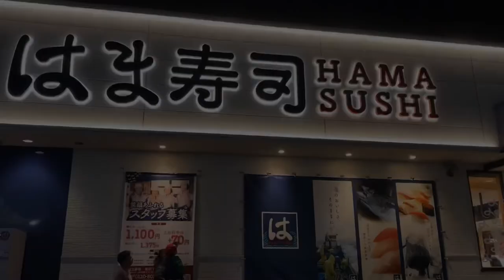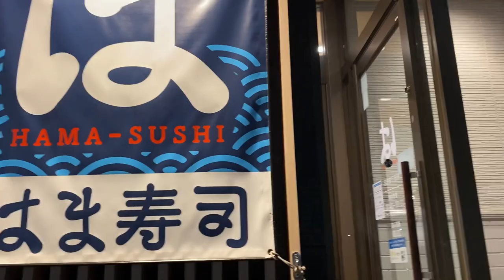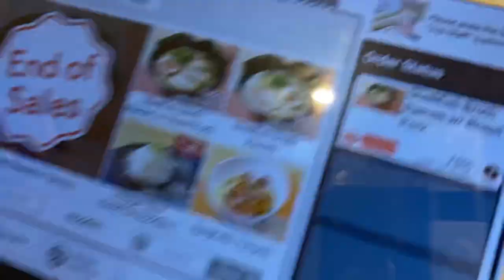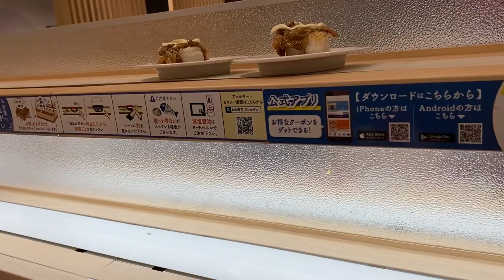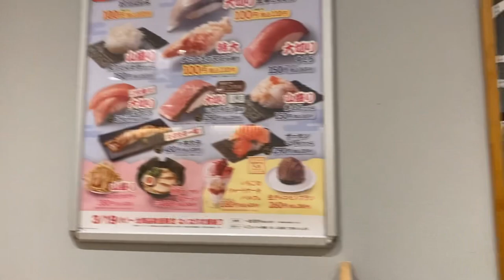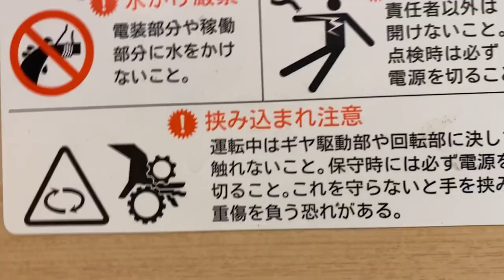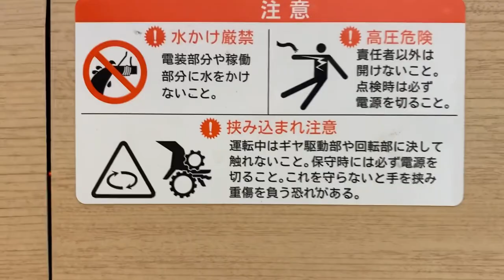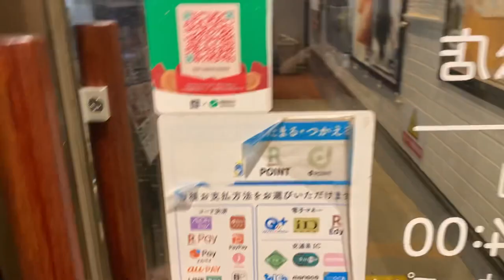Kawaii Mascot + Hama sushi Japan April 2024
Welcome to my latest vlog where I take you on a delectable journey through Hamasuhi, a charming Japanese restaurant nestled in the heart of the city. As you step inside, you're greeted by a cozy ambiance that instantly puts you at ease.The star of the show? Undoubtedly, the sushi menu.

Each bite is a burst of flavor, with the grilled shrimp sushi stealing the spotlight as the best seller. But that's just the beginning. Hamasuhi offers a plethora of mouthwatering options, from udon noodles to crispy fries, ensuring there's something for everyone. But it's not just about savory delights. Indulge your sweet tooth with a variety of desserts that are sure to satisfy any craving.

And to wash it all down, a diverse selection of drinks awaits, from traditional green tea to refreshing cocktails.What sets Hamasuhi apart is not only the quality of its cuisine but also its affordability. You can enjoy a culinary adventure without breaking the bank, making it the perfect spot for any occasion.

Join me as I explore the irresistible flavors and charming atmosphere of Hamasuhi in this must-watch vlog. Get ready to tantalize your taste buds and embark on a culinary journey you won't soon forget.

And guys Tell me what you think about my new YouTube video in the comment section below! Any feedback is accepted and appreciated! please help me grow my YouTube channel guys! Thank you!